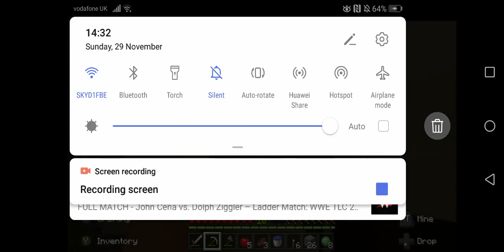Minecraft let's play #2. Mining